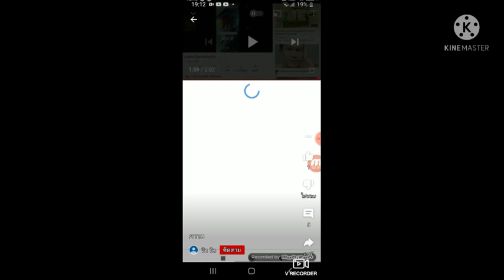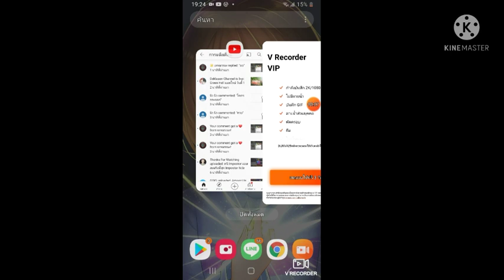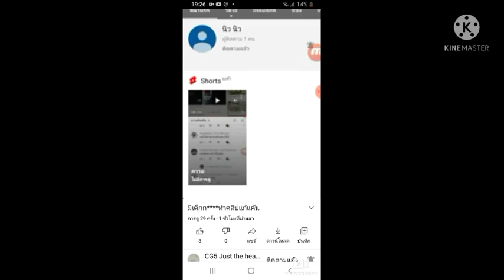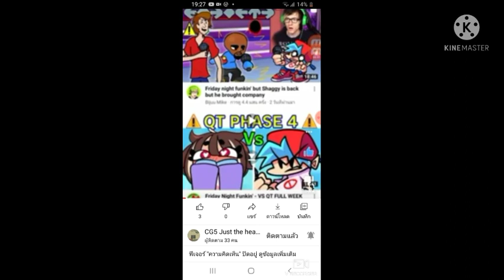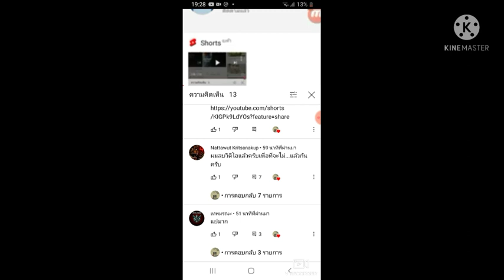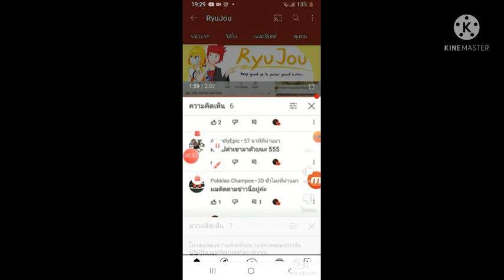เด็กด่าคนไปทั่ว พร้อมกับเราจุดเกิดเหตุ และจุดเริ่มต้น